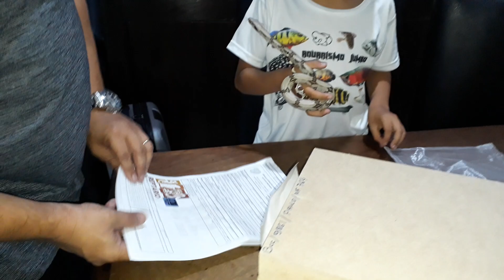Unboxing da BCC Ravena - Jibóia Red Tail - Boa Constrictor Constrictor -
Chegou a nova dinossaura da família a BCC  Ravena unboxing da chegada pet legal oriundo do criatorio autorizado Reptário .